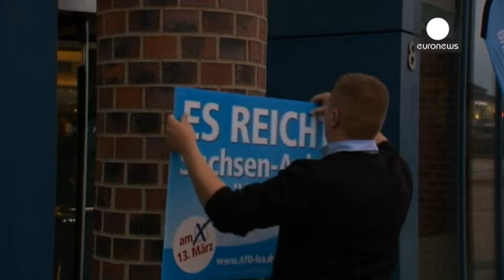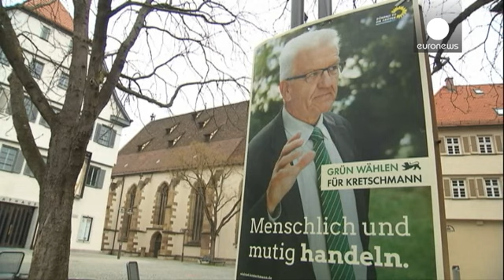Alemanha: Eleições regionais testam resistência de Merkel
Este domingo 13 milhões de alemães são chamados às urnas - os eleitores de três estados federais. Com a questão dos refugiados em pano de fundo e a 18 meses das legislativas, este escrutínio será uma prova de resistência para o partido de Angela Merkel, a União Democrata-Cristã (CDU), seis meses depois de a chanceler ter decidido abrir as portas à vaga de refugiados.

As eleições decorrem em dois estados vizinhos de França, Bade-Vurtemberga (Bade-Wurtemberg) e Renânia-Palatinado (Rheinland-Pfalz…